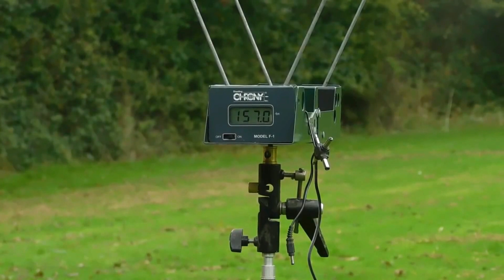Так какой же арбалет мощнее лука? Огромный!